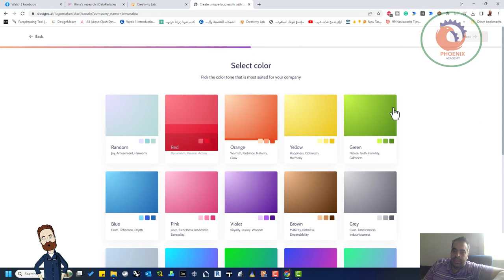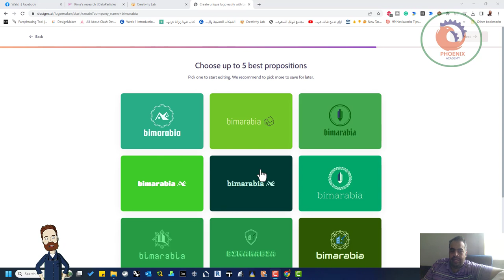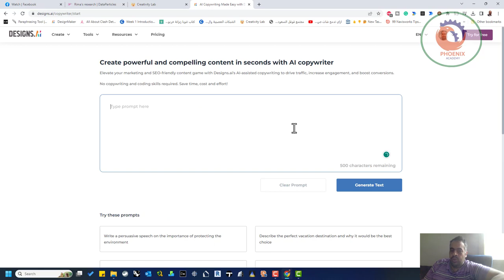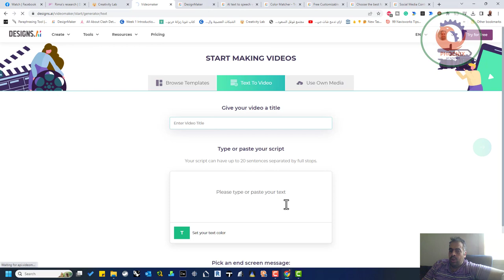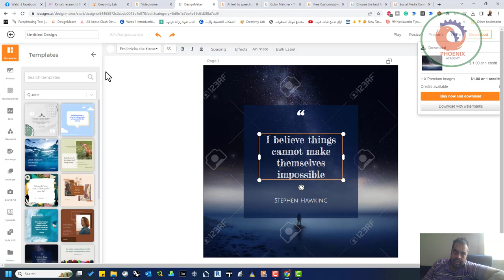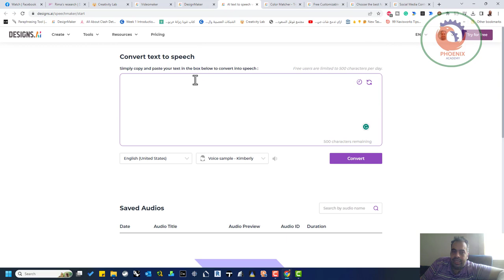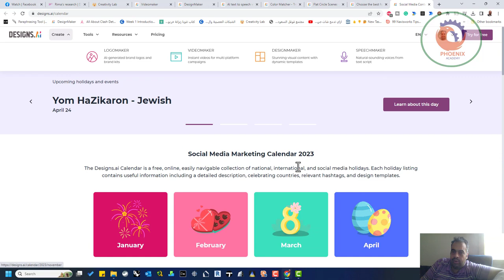designs ai التصميم باستخدام الذكاء الاصطناعي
❤️ روابط التواصل
✅ انستجرام